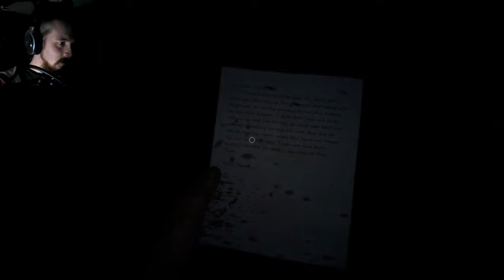A New Horror Begins.... // Outlast II #1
Welcome, Brothers and Sisters, to Outlast II!!!

I've no idea where I am, what I'm doing, or where my wife is... send halp!!

● Lieutenant-level Patrons:
Kyle Lambert, Christopher Daniel, James Thatcher, Rowan Last, Jeremy, Adam Ross, DemonButterfly13, Rkiver [Hnr. Lt.], Chris Hymans, Joe Batsford

● Lieutenant Commander-level Patrons:
Josh Koff, Uperior

● Commander-level Patrons:
Patches MacPatches